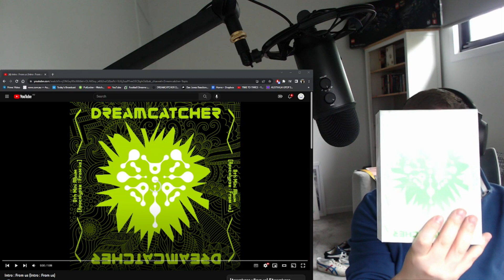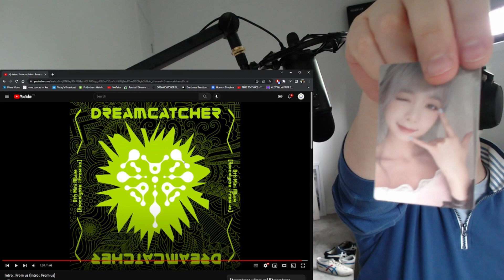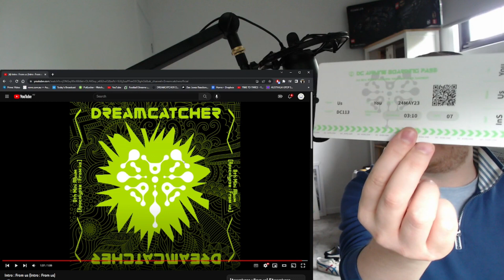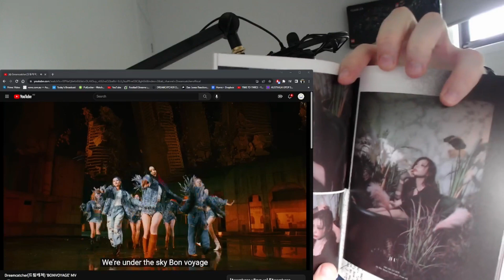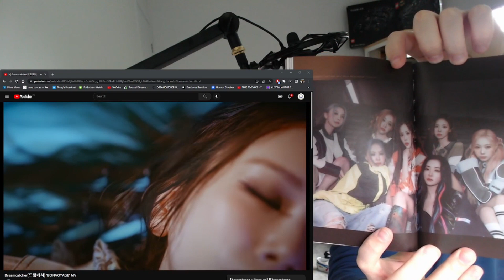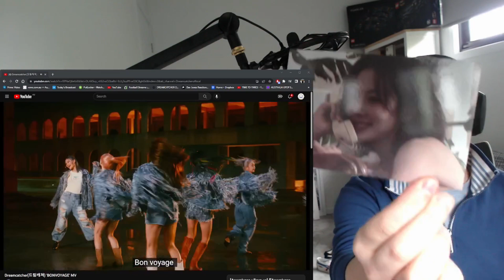Dreamcatcher - [Apocalypse : From us] Album Review | FIRST TIME REACTION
Hi Everyone

The girls of @Dreamcatcherofficial and their newest album 'Apocalypse: from us' and my review of the album and unboxing